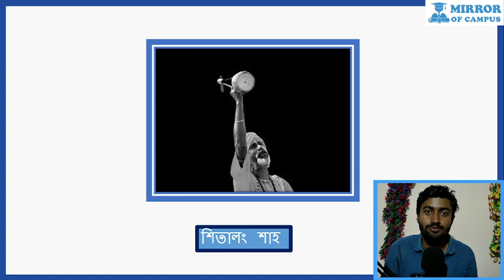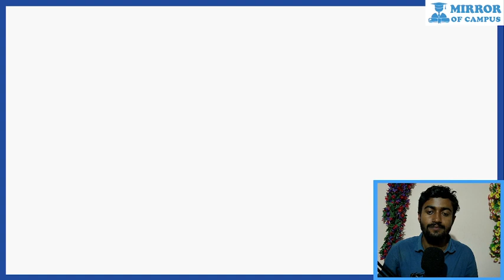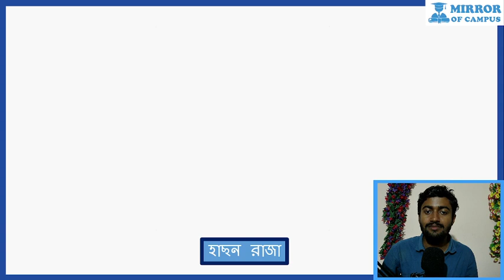সিলেট জেলার বিখ্যাত ব্যক্তিবর্গ | Famous Person of Sylhet